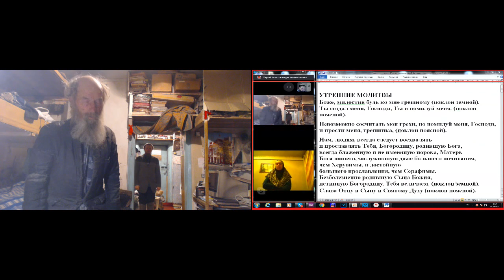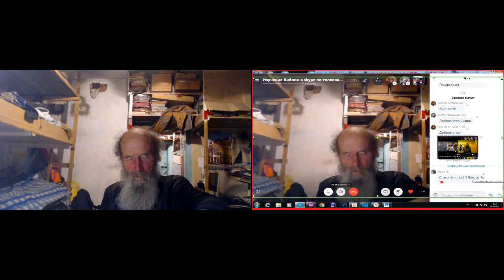Утром молитвы и послесловие 23.10. 2019